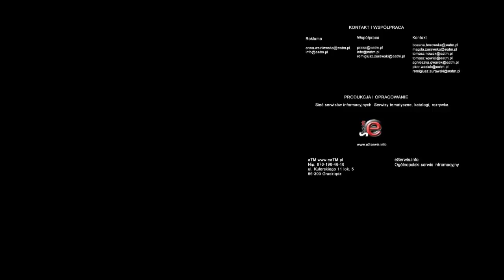Min. środowiska Pakiet klimatyczny szansą dla polskich firm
Za dużo o kosztach, za mało o korzyściach - tak zdaniem Ministerstwa Środowiska wygląda debata o pakiecie klimatycznym.

Debatę o pakiecie klimatyczno-energetycznym zdominowało liczenie kosztów. Wiceminister środowiska Beata Jaczewska przyznaje, że nakłady będą spore, ale poniesione dziś, pozwolą uniknąć jeszcze większych nakładów w przyszłości.

 - Musimy zacząć zdawać sobie sprawę z tego, że próby zatrzymania tych zmian pod hasłem, żeby dzisiaj nam rachunek za energię nie wzrósł o taki czy inny procent, mogą prowadzić do tego, że w konsekwencji ten sam rachunek za tą samą energię o kilkaset procent wzrośnie za 10 lat - mówi Beata Jaczewska.

Jej zdaniem w nowych realiach energetycznych mają szansę odnaleźć się firmy, które postawią na ekologię.

 - To jest kwestia różnych potencjałów, różnych obszarów, w których firmy mogą znaleźć możliwości wzrostowe: to są technologie niskoemisyjne, to są odnawialne źródła energii, kwestia przetwarzania odpadów i odzyskiwania ich. Jest cała masa obszarów, w których można próbować rozwijać działalność gospodarczą - podkreśla wiceminister środowiska.

Co dla jednych może być szansą, dla innych może okazać się problemem. Według Krajowej Izby Gospodarczej na skutek restrykcyjnej polityki klimatycznej w UE spadnie konkurencyjność unijnego przemysłu.

 - To być może potrzeba ucieczki poza granice Polski, poza granice UE, aby produkcję w branży metalowej, chemicznej, AGD, w branżach, w których produkcja dziś jest na bardzo wysokim poziomie technologicznym, przenieść tam, gdzie nie będzie tak kosztowna - mówi Herbert Leopold Gabryś, przewodniczący Komitetu ds. Pakietu Klimatyczno-Energetycznego KIG.

Szczególnie, jeśli na podobne działania nie zdecydują się inne gospodarki świata.

 - Efekty wynikające z przyjęcia w Europie bardzo restrykcyjnych norm emisji CO2 będą zerowe, żeby nie powiedzieć ujemne, jeśli w innych krajach podobnych restrykcyjnych norm nie zastosowano. Tam będzie wzrost emisji CO2, a w efekcie utrata konkurencyjności europejskiego przemysłu i emigracji tego przemysłu poza granice Unii Europejskiej - prognozuje Janusz Steinhoff, były wicepremier i minister gospodarki.